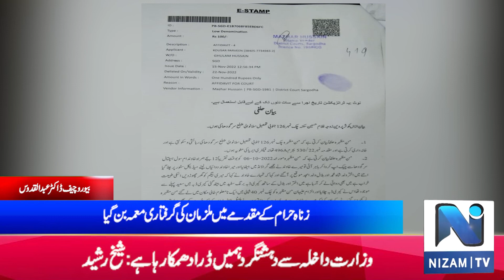dr abdulqadoos report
news tv chanel nizamtv 100tv chishti news details